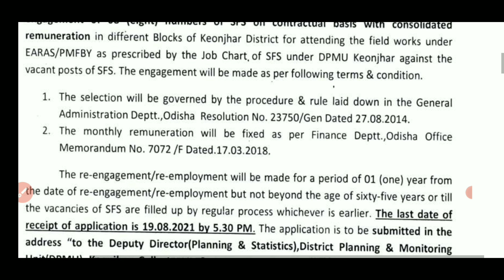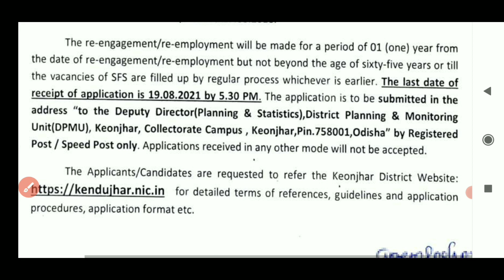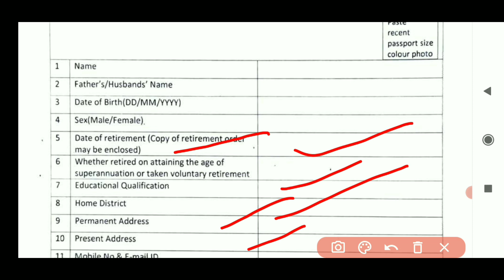କେନ୍ଦୁଝର ଜିଲ୍ଲାରେ ନିଯୁକ୍ତି ସୁଯୋଗ || Statistical Field Surveyor Post || Odisha Govt Job Updates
If You Like My Post Then Don't Forget To

Kendujhara district job notification 2021
kendujhara district job updates
kendujhara post updates
kendujhara statistical Field Surveyor post notification
Senior statistical Field Surveyor job notification

1.Aadhar Card Requirement 2021
2.Adhar Card vacancy 2021
3.Free job alert
4.Odisha job alert
5.job vacancy 2021 odisha
6.panchayat level jobs
7.Block level jobs
8.Junior Teacher Requirement 2021 9.Primary Teacher Requirement 2021 10.Village level job
11.aadhar card job requirement 2021 12.Latest Government jobs
13.Sarakari Naukari
14. UIDAI vacancy 2021
15.Odisha tahasil Office Requirement 2021 16.Odisha Collector Office Requirement

 2021 odisha job
odisha district level jjob
district level job in odisha
odisha village level jobs 2021 odisha job
block level job vacancy 2021
odisha block level jobs recruitment 2021
Odisha block level new job
block level jobs,odisha district level job
bihar block level vacancy
odisha job updatesjolock level job 2021
odisha village level jobs 2021 aadhar card recruitment 2021
 aadhaar recruitment 2021
 job card aadhar link job card search by aadhar number
aadhar card data entry jobs odisha nijukti khabar
odisha nijukti khabar 2021
 odisha nijukti
odisha nijukti khabar today panchayat level job
 odisha district level job panchayat level
odisha village level jobs vacancy 2021 odisha village level jobs vacancy 2020
odisha panchayat level jobs 2020
odisha block level jobs 2021
odisha panchayat level job vacancy 2021
odisha panchayat level job recruitment